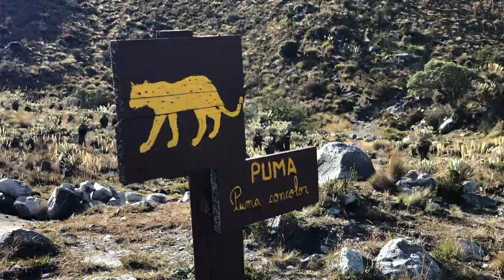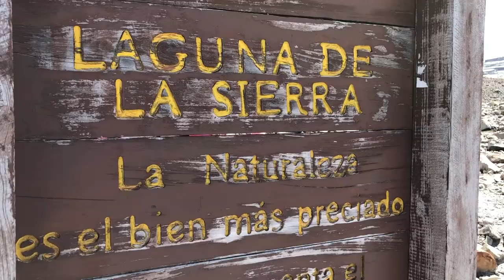Watch this before going to El Cocuy!!! | UNBELIEVABLE!!!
This is a short vlog documenting one of the hardest hikes I have ever done. It is in the beautiful city of El Cocuy, Colombia in the Andes. These stunning sights and breathtaking views made the 13 hour hike completely worth it. Hope you enjoy it and come experience this adventure with me.
Shot on iPhone X
All clips were filmed and edited by myself